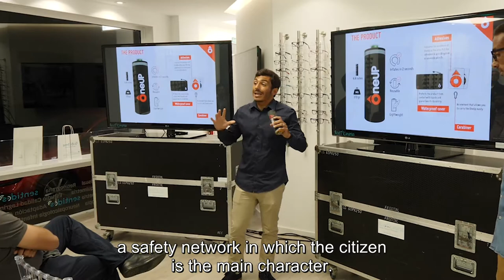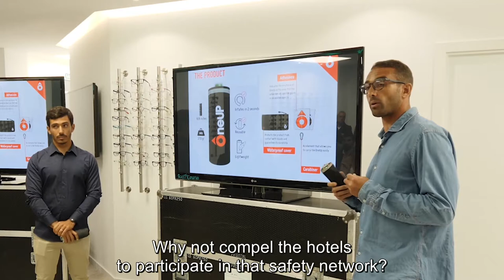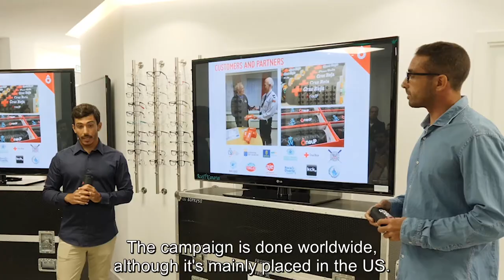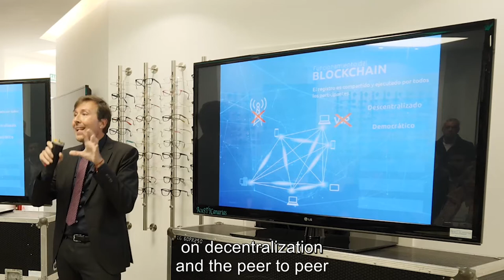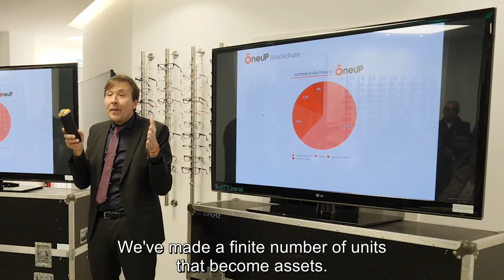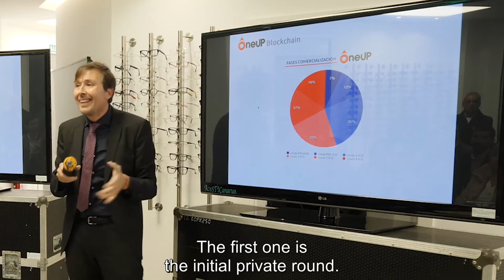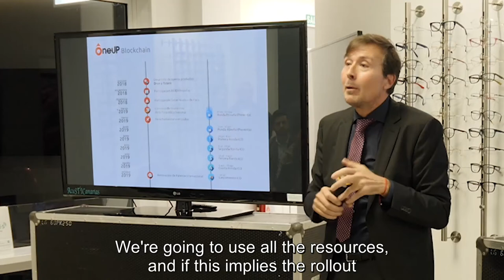Our beginning: OneUP project presentation.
Throwback to one of the first presentations on OneUP early this year. We keep up growing!